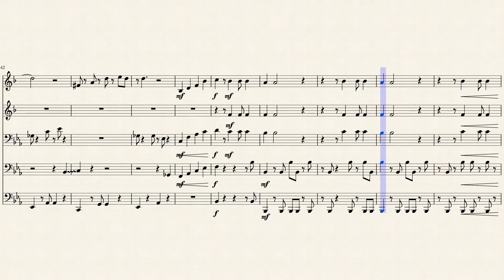Christmas Is Coming (Brass Quintet) - Vince Guaraldi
Arrangement of Vince Guaraldi's "Christmas Is Coming" for Brass Quintet as featured in A Charlie Brown Christmas!

Christmas Is Coming (Brass Quintet)
By Vince Guaraldi | Arranged for Canadian Brass by Brandon Ridenour | Adapted by James Khoury
Trumpet 1, Trumpet 2, French Horn/Euphonium/Baritone, Trombone, Tuba